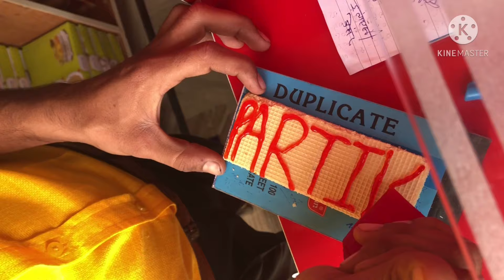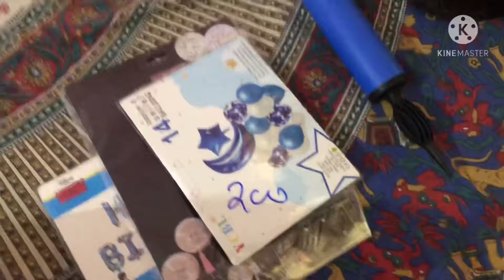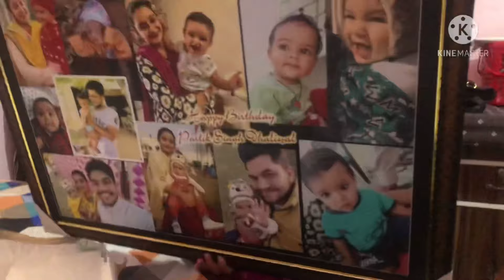Vlog 2 (2021) | celebration of 1st Birthday of partik | birthday special | #5